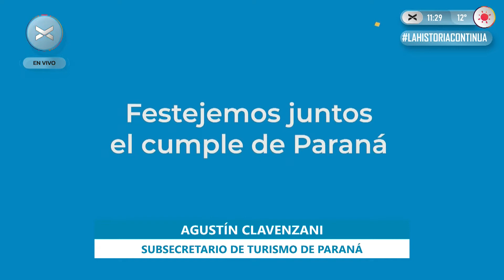ElExplorador - Paraná cumple 209 años